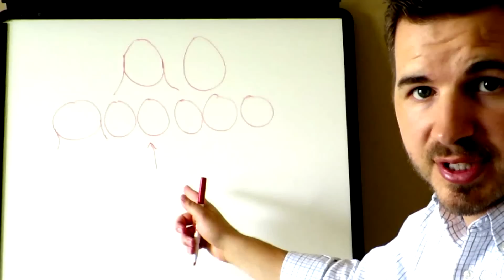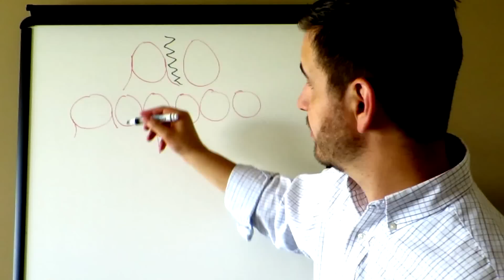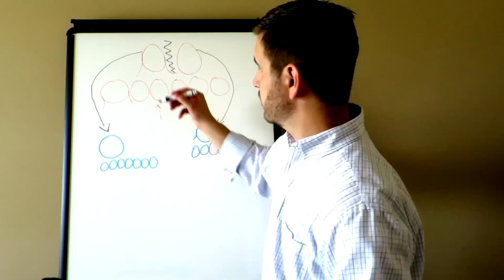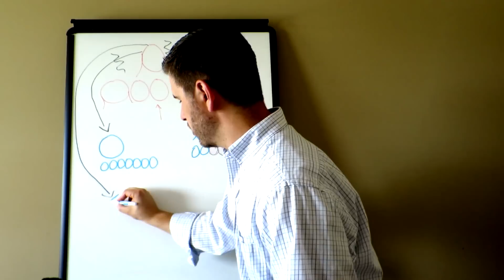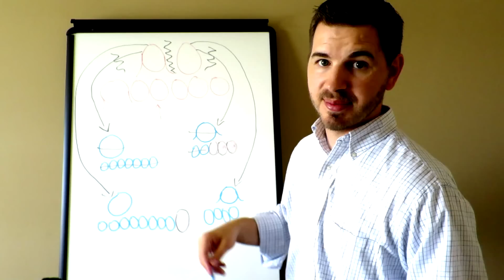My Dysfunctional Family!